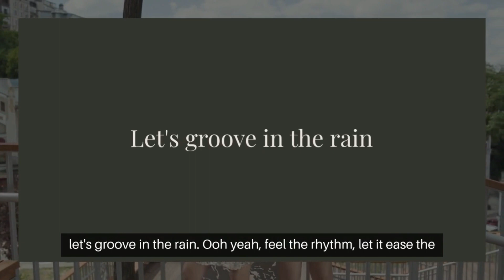# Groove in the Rain - A Heart touching song for RAIN